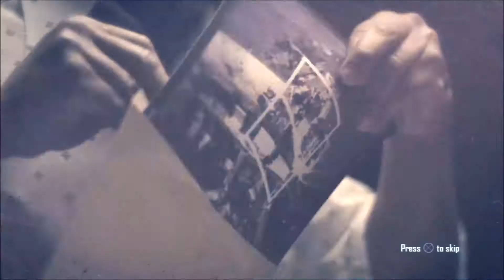Call Of Duty: Black Ops II - Part 1 - Pyrrhic Victory